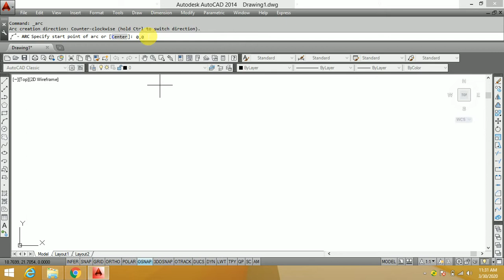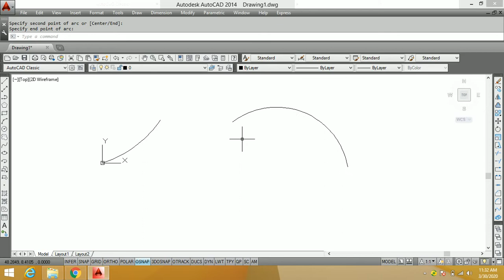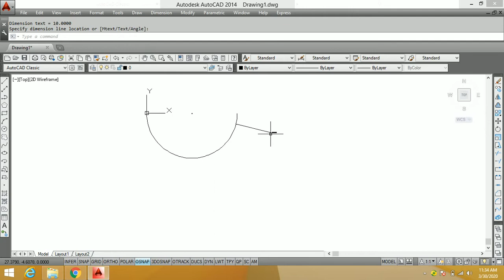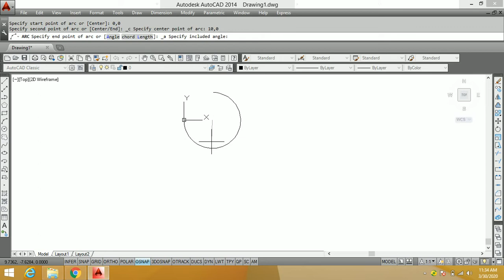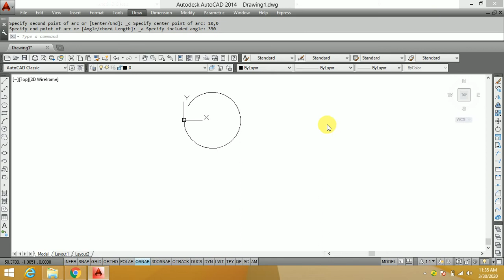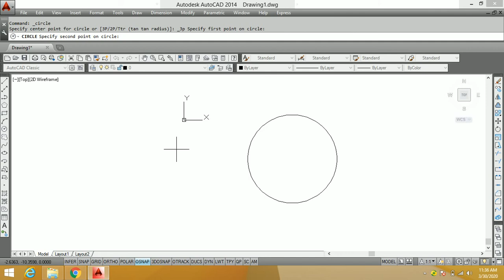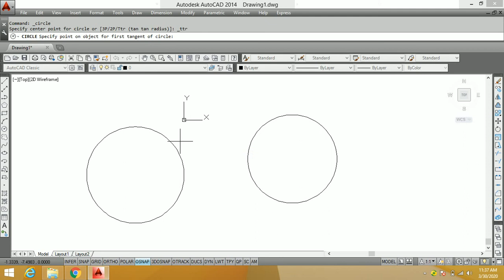DRAWING COMMAND IN AUTO CAD LECTURE 3 [ENGINEERING GRAPHICS] [engg drawing] [CAD SOFTWARE][DRAFTING]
# ENGINEERING GRAPHICS
# ENGINEERING DRAWING
# auto cad
# lecture 3